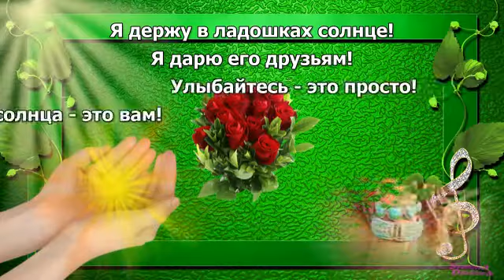Пусть на душе будет радость...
Проект выполнен в программе Proshow Producer. В основе работы картинки, футажи, музыка,маски,  проекты,
стили и переходы. Все взято из открытых источников сети Интернет. Я благодарна их авторам за возможность
Большое спасибо замечательному фотографу за прекрасный материал.

Приятно слышать слова благодарности за такой подарок. А когда это видео смотрится не один раз - приятно в двойне...